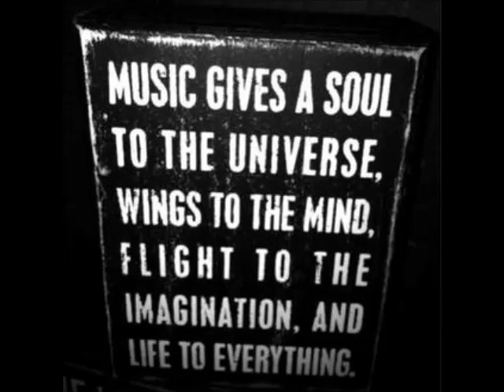Joe T Vannelli feat Janice Robinson - Sweetest Day of May (Horatio & Gruia Dub Remix)